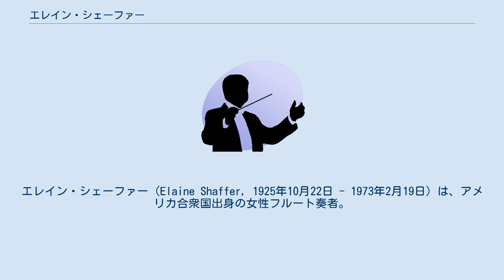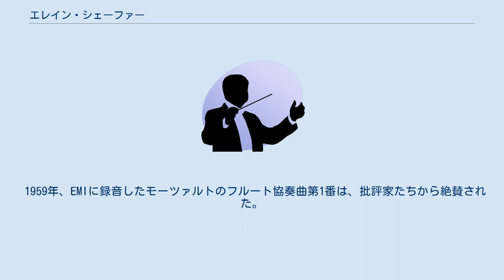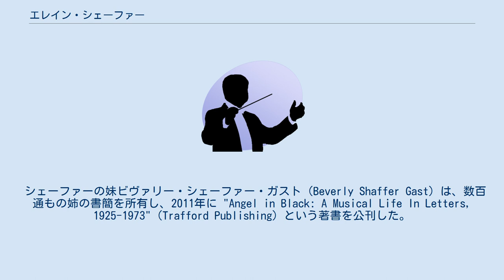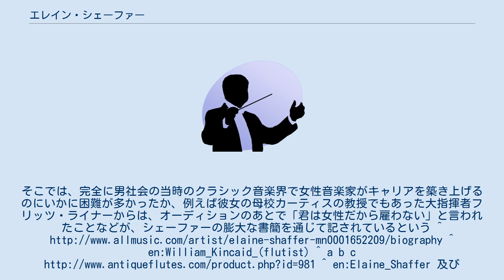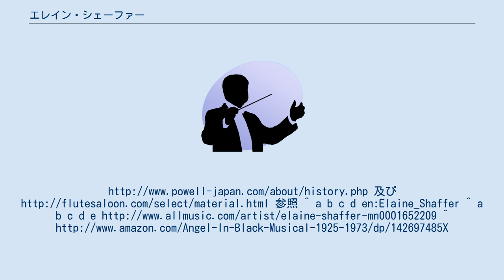エレイン・シェーファー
エレイン・シェーファー（Elaine Shaffer, 1925年10月22日 - 1973年2月19日）は、アメリカ合衆国出身の女性フルート奏者。
 ペンシルヴァニア州アルトゥーナの生まれ。
カーティス音楽院で、ウィリアム・キンケイド（1895年 - 1967年）に師事した。
キンケイドはレオポルド・ストコフスキーにフィラデルフィア管弦楽団の首席奏者に指名されて以来40シーズンその地位に留まり、アメリカ・フルート界のグランドファーザーと称された人物である。
キンケイドはシェーファーの「ラジオアイドル」であったが、18歳のシェーファーが彼に手紙を出すとすぐ返事が来て、シェーファーはキンケイドのオーディションを受け、弟子入りが叶った。
2度目のレッスンの際、カーティス音楽院の奨学金が与えられることとなった。
キンケイドは1967年、亡くなる少し前に、自身のパウエル製プラチナ・フルートをシェーファーに与え、この弟子の類い希なる才能に対する敬意を示そうとした。
シェーファーの夫であった指揮者エフレム・クルツ（1900年 - 1995年）が1980年代、ナショナル・フルート協会のニューズレターで語ったところでは、キンケイドが最初の師匠であって、それまでシェーファーは独学でフルートを学んでいた。
また高校時代、学校のオーケストラではティンパニを演奏していた。
 1947年、クルツの務めるカンザス・シティ・フィルハーモニー管弦楽団の第2フルート奏者に就いた。
翌1948年、クルツがカンザスからヒューストン交響楽団の音楽監督に移るのに伴って、シェーファーもヒューストンの首席フルート奏者に転出したが、1953年からこのオーケストラを離れて独奏者として活動するようになった。
1955年には、前妻と離婚したクルツと結婚した。
 1956年、エルネスト・ブロッホから『モーダル組曲』を献呈されている。
ブロッホ以外にも、シェーファーはヴァイオリニスト・指揮者のユーディ・メニューイン、その妹でピアニストのヘプシバ・メニューイン、画家・版画家のマルク・シャガール、危機神学・弁証法神学（新正統主義）のカール・バルト、詩人・小説家のヘルマン・ヘッセといった多彩な世界的文化人たちと親しかった。
 1959年、EMIに録音したモーツァルトのフルート協奏曲第1番は、批評家たちから絶賛された。
アーロン・コープランドの『フルートとピアノのための二重奏曲』は、シェーファーの恩師キンケイドの追慕のために作られた曲であるが、シェーファーはキンケイドから譲り受けたプラチナ・フルートで、この曲を1971年に初演した。
 1973年1月、『タイム』誌は、シェファーの並外れた才能を絶賛する記事を載せた。
このようなキャリアの絶頂期のさなか、同年2月にロンドンで肺癌のため死去した。
亡くなる2ヶ月前、コープランドの二重奏曲を作曲者自身のピアノ伴奏で録音し、この音源はソニーから2000年に再発売されている。
 シェーファーの妹ビヴァリー・シェーファー・ガスト（Beverly Shaffer Gast）は、数百通もの姉の書簡を所有し、2011年に "Angel in Black: A Musical Life In Letters, 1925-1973"（Trafford Publishing）という著書を公刊した。
そこでは、完全に男社会の当時のクラシック音楽界で女性音楽家がキャリアを築き上げるのにいかに困難が多かったか、例えば彼女の母校カーティスの教授でもあった大指揮者フリッツ・ライナーからは、オーディションのあとで「君は女性だから雇わない」と言われたことなどが、シェーファーの膨大な書簡を通じて記されているという ^ ^ en:William_Kincaid_(flutist) ^ a b c ^ en:Elaine_Shaffer 及び en:William_Kincaid_(flutist)。
なお、このキンケイドのプラチナ・フルートが世界最初のプラチナ・フルートである。